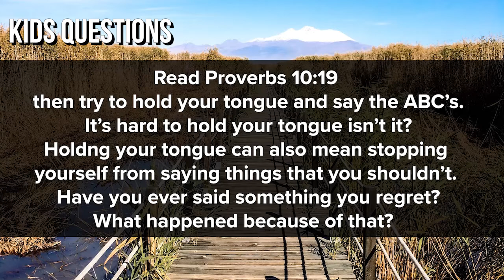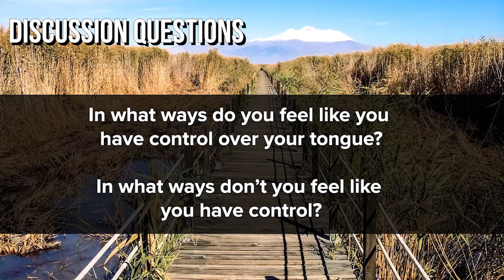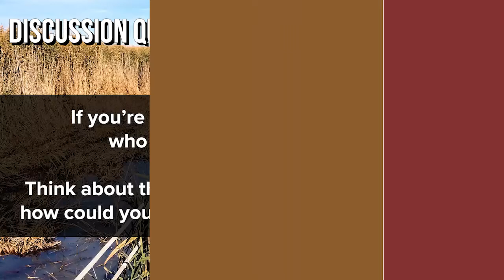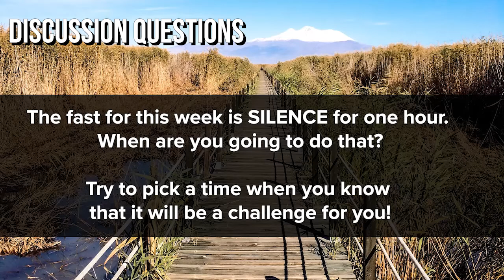Foundry Groups 2021 | Sticks and Stones | Week 2